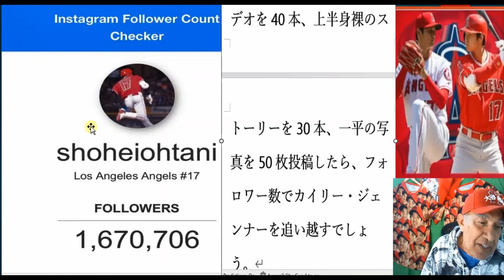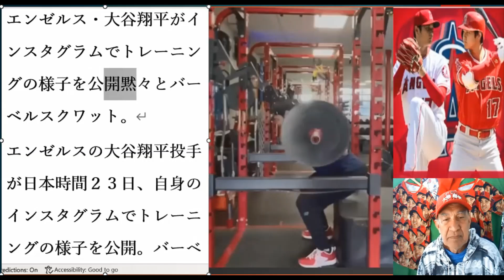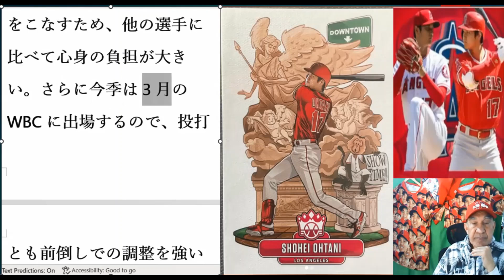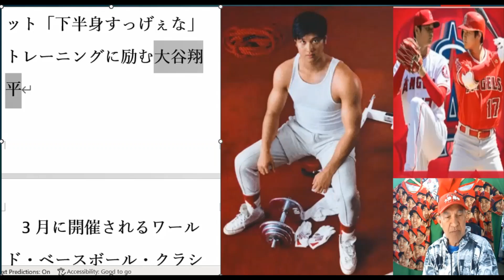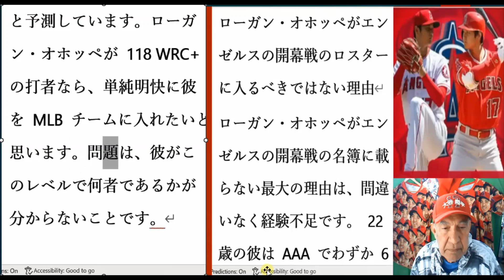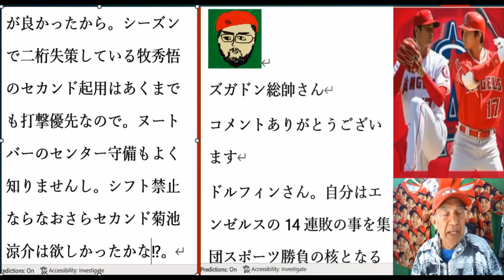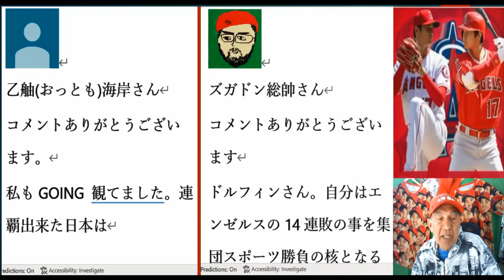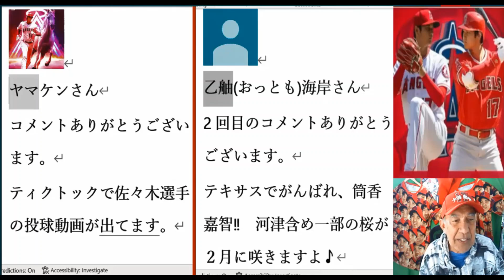大谷インスタグラムでトレーニングの様子公開。大谷ヒリヒリは9月壁越えがカギに。大谷米野球殿堂入り可能性大！ＭＶＰ最有力候補。大谷下半身すっげぇなに日米注目カッコ良すぎ。開幕日の名簿ローガン・オホッペ？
Ohtani Shohei released his training on his Instagram.
To get post season will be the key in September.
ohtani has a high chance of being inducted into the Baseball Hall of Fame! He most likely be candidate for MVP.
Ohtani's body is so cool that Japan and the United States are paying attention.
Opening day roster Logan Ohoppe?
大谷ヒリヒリは9月壁越えがカギに。大谷米野球殿堂入り可能性大！ＭＶＰ最有力候補。大谷下半身すっげぇなに日米注目カッコ良すぎ。開幕日の名簿ローガン・オホッペ？